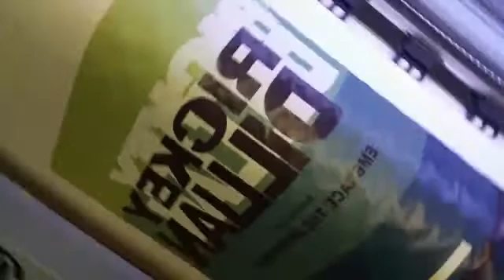RICKEY DILLIAN CLOTHING ( LINK IN DESCRIPTION )